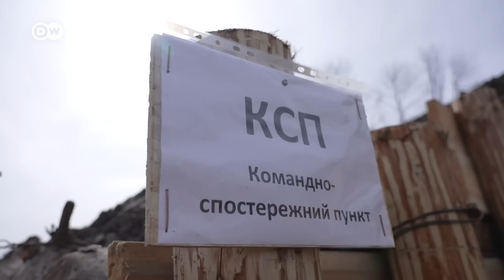Лінії оборони України: наскільки ефективні фортифікації для ЗСУ? | DW Ukrainian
На тлі переходу ЗСУ до стратегічної оборони й заяв про можливий новий наступ Росії влітку 2024 року Україна екстрено розбудовує кілька ліній оборони. Чи зможуть протитанкові рови і "зуби дракона" стримати російську армію? Хто відповідає за будівництво фортифікацій? І чому вони не будувалися раніше?